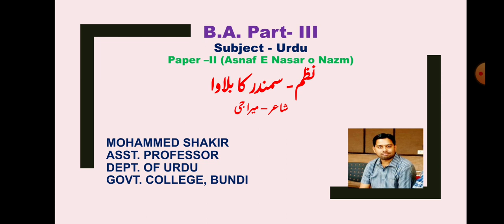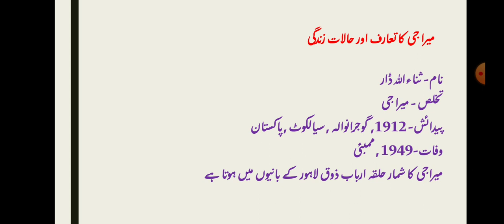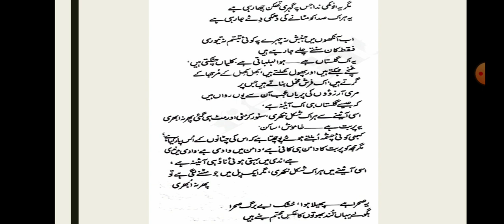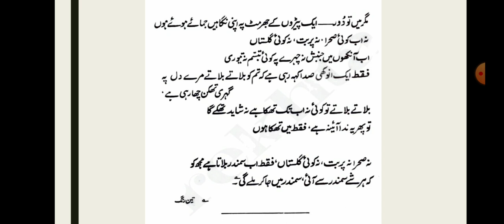BA III Urdu Paper II- Nazm- Samandar ka bulawa- Meeraji